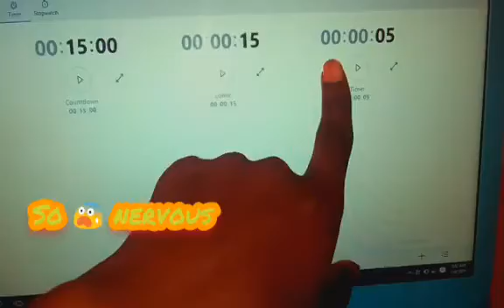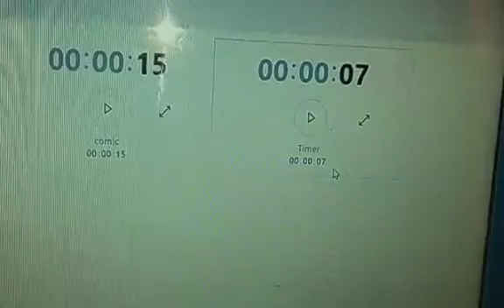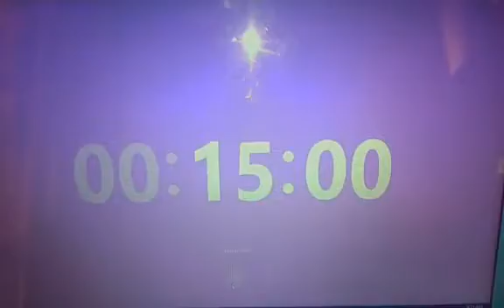Trying the 5 sec, 15 sec, and 15mins challenge.... My first challenge 👌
Trying my first challenge
seconds, 15 seconds and 15 minutes.
Pls s
U
B
C
R
I
B
E